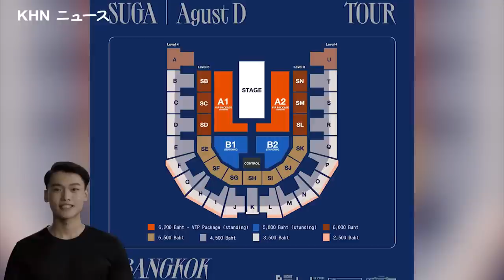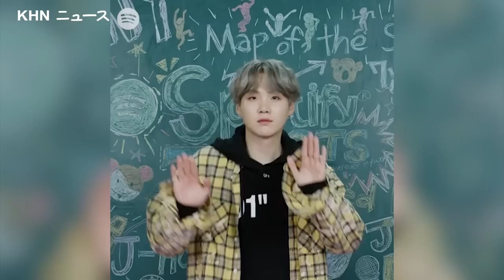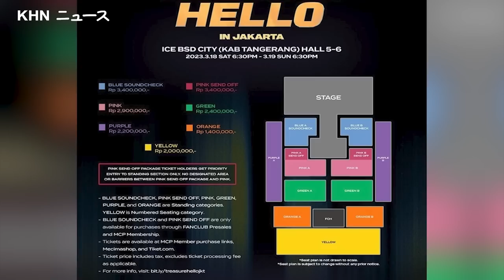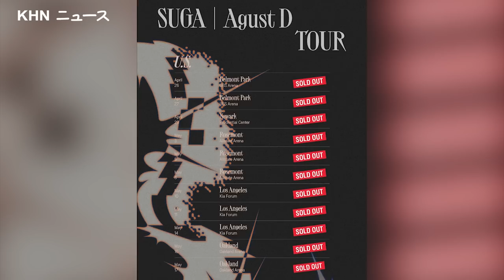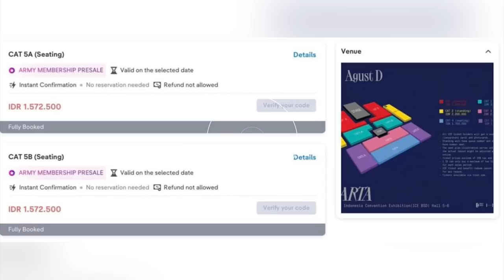BTSシュガのソロツアーに用意された会場の大きさ!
BTSと彼らの音楽のファンなら、シュガがワールドツアーに乗り出すことを知ったら、興奮するかもしれません！そして、このツアーのために用意された会場の大きさについて、私たちはすべての詳細を知っています。このビデオでは、シュガが今後のパフォーマンスのために選んだスタジアムやアリーナについて説明する予定です。親密な会場から巨大なスタジアムまで、シュガのソロツアーはすべてのBTSファンにとって本当に忘れられない体験になるはずです。今回は、各会場について、その収容人数や、シュガの音楽にとって完璧な舞台となる理由を詳しくご紹介します。BTSの熱狂的なファンも、音楽シーンに興味がある人も、このビデオを見て、BTSシュガのソロツアーの会場の大きさについて、ぜひ詳細を知ってください。シュガのライブを世界中の最も大きく、最も象徴的な会場で見ることができるこの機会をお見逃しなく！

だいたい：
KHNニュースでは、有名人のエンタメコンテンツをお届けしています。私たちの目標は、あなたが必要とすることを知らなかったあなたの好きな有名人についての事実を提供することです！私たちの目標は、あなたが必要とすることを知らなかったあなたの好きな有名人についての事実を提供することです。K-POPアイドルはもちろん、それ以外のアイドルもカバーしています。